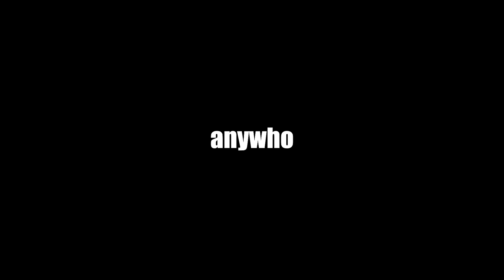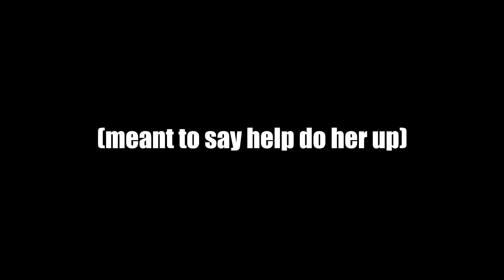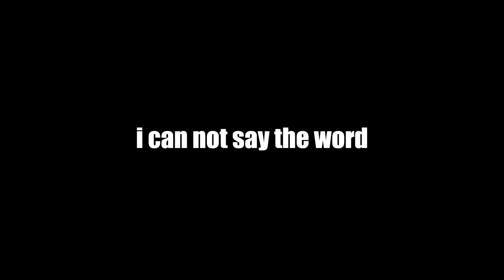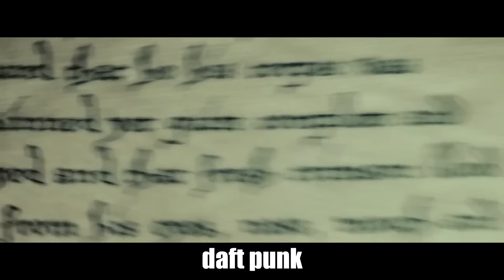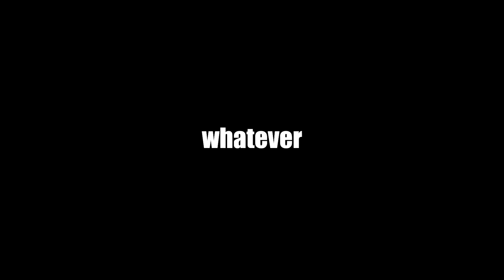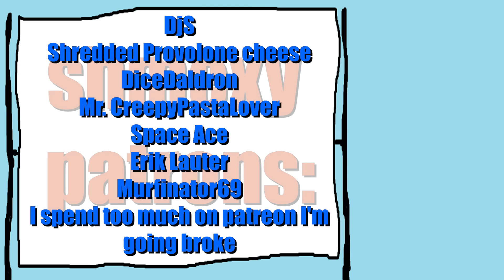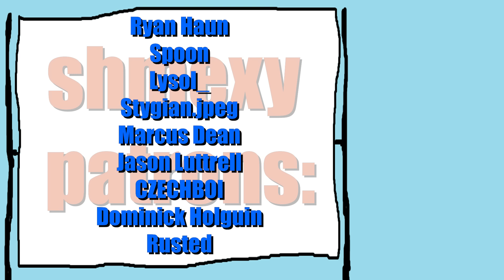Twilight explained by an idiot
new song cuz i like it, therefore it stays.

Big playa patrons:

DjS
Shredded Provolone cheese
Luke
Hans
Angus Ball
Harry Yan
Aron25746
where am i
진규 현
Theodore Stay
DiceDaldron
Mr. CreepyPastaLover
Optical Doge
CMDR Maz
SwannSac Vods
Space Ace
Jamie Wardle
Mattis Meier
Christian Kohrn
Luca Rasche
lkitn
Max
FlyingDutchguy
PhayilMan
Eye-Sacc Wright
Forrest Koczur
Lukas Soldan
Damon Bergman
Digette
Erik Lauter
Devon Happe
bikram mondal
Willie Meyers
Murfinator69
Lilnugget
Jackson Emry
Tolan
Levv
Damon W Wallace
Ollie C
How long can you make a name on this account, this long, or maybe this long. Huh, that's quite long. Oh my name, it's Luan
colin
Nick S
Cyrax_66
Jonathan Qiu
Phil Mendoza
Travis Babb
Andres
james marks
notprezcookie
32bitfloat
Ducktant
Sugar Daddy
MadafcknCheese
1FrostySlime
grandpagarebear
Hello
Clumsy10161
CrazyPizza
DithersMcNimrod
Alexandre Kerscher
leek
Eric Johnson
Bobby Hall
Oliver Qvistgaard
3FacktsCommunity
Frederik Toft
jonas2002
Nikita Kovalev
Renata
Craig Taylor
Peenoise Plays
Billy McCaig
Sad Fox
mohammed rezai
Paul Leidsman
Yasinan Channel
WhiskeyGrenade
Dominick19983
Jacob T
Péter Varga
liam heide
Cathy
ApimpnamedThanos
Filipe Medeiros
Der Maschinist
Brainrage117
doublefishies
Marvin
Garrus Balian
ness
Buffalo
RoseWater 22
Marco Ceppi
Paladin
Noaimy
Sjors
Daniel Van Tonder
Ben Bilbro
FreDiii
Adrian Acuña
Ryan Haun
C. Brown General Store
Spoon
Mark
Annaccident
Joshua Gagnier
Jaylin Tross
Eric Mendez
Sammi Pritchard
Ryan Moore
Cyb3rWolf
Doohan Ralph Pattison
Nygren100
Lysol_
Marcus Cassity [Yeetus]
Stygian.jpeg
ScrotumWrangler
Marcus Dean
Joshua Merchant
Jason Luttrell
Dracogaming
CZECHBOI
Kai
Dominick Holguin
Dewasmes Oscar
bananaturnip
Rusted
Bennett Stewart
Kevin Moreno
Eijironi
Anthony T
Rellyn
Stosh Reinhardt
NotAliasing
Jeremy Wendt
Cilliers van Heerden
Octo
Julius Mayer
Jay
The_Sanguimancer
MilitaryBull
Stephen wisnovsky